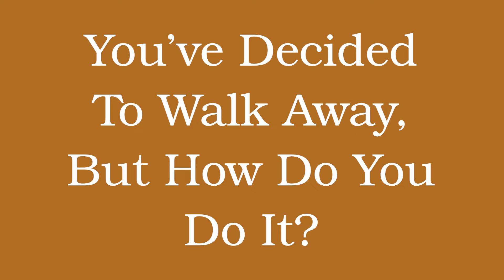Knowing When To Walk Away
Walking away can be the hardest thing you ever do.